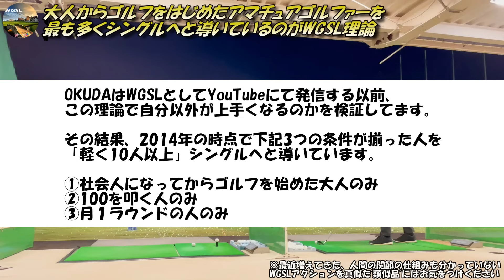必見!!【飛距離アップに直結するスイング法】飛ばない人の特徴TOP3を教えます！【WGSL】【シングルMatsuさん】【ベタ足】【前倒し】【飛距離アップ】【アイアン】【手打ちドリル】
WGSLは”大人からゴルフを始めたアマチュア”を、最も多くシングルへと導いているといった結果を出しているスイング理論で、大人からゴルフを始めたアマチュアゴルファーを上達へと導くための動画がWGSLチャンネルです。

OKUDAはWGSLとしてYouTubeにて発信する以前、この理論にて2014年の時点で下記3つの条件が揃った人を「軽く10人以上」シングルへと導いています。
①社会人になってからゴルフを始めた大人のみ
②100を叩く人のみ
③月１ラウンドの人のみ

■この動画でシングルMatsuさんが行っていたのはこちら↓
【ブロマガレッスン動画】
《初公開》欧米式・ライン出しLESSON【動画再生時間60分45秒】

【レッスン動画vol.100】
手打ちドリルLESSON【動画再生時間57分39秒】

■シングルMatsuさんが意識していたアクションはこちら↓
《最大級の超神回》フェースターンLESSON【動画再生時間59分41秒】

ヘビーインパクトを生む関節の動かし方LESSON【動画再生時間47分59秒】

 《超神回》初公開!!テイクバックでのひっくり返しLESSON【動画再生時間57分50秒】

《ゴルフスイング解体新書》右足ベタ足フェースターンドリルLESSON【動画再生時間60分06秒】

《超神回》完全初公開！驚異の正対LESSON【動画再生時間56分25秒＋5分36秒】

■手打ちドリルを学ぶためのコンテンツはこちら↓
《超神回》手打ちドリル徹底解説セミナー【動画再生時間58分22秒】

改めて手打ちドリルLESSON【動画再生時間60分42秒】

《限定》手打ちドリルの真実LESSON【動画再生時間44分30秒】

《エラー撲滅》手打ちドリルver.HT【動画再生時間22分10秒】

手打ちドリルでの右肩のエラー完全撲滅LESSON【動画再生時間34分46秒】

手打ちドリルでのエラー撲滅LESSON【動画再生時間39分47秒+2動画付】

【ブロマガレッスン動画】《最大級の超神回》極フェースターンLESSON【動画再生時間59分41秒】

「ゴルフスイング」とは、全ての仕事を「インパクトまでの右サイドで完了」することが必要不可欠！！だからこそ右サイドの仕事と言っています。
(フォローでどうこうなんて、既にボールが飛んでいるのでアホかって話です)

右サイドの仕事の大枠としては、「肩甲骨下角を極めて、前倒し」して、「右肘リリース」して、「ひっくり返す」。
その仕事を行った結果として、人間の身体の構造として自然と勝手に「右足ベタ足」で、ハンドファーストインパクトを迎えるといった欧米人プロや韓国人プロのようなスイングが映像に映ってくる。

映像に映っている結果は、実際に行っていることとは”ズレた結果”が映ってくるということを理解していないプロゴルファー達の”プロ感覚”レッスンに惑わされることなく、ゴルフスイングの本質を知ることがゴルフ上達への最短の道です。

◆WGSL OKUDAプロフィール

19※※年、日本生まれ。WGSL代表。
ゴルフスイングに解剖学を用いた、日本で唯一無二のスイングコンサルタント。

大人からゴルフを始めたアマチュアを、欧米人プロのような美しいスイングでシングルへと導き、ゴルフを通してビジネスや人生そのものを豊かにさせるプロフェッショナル。

日本で最もシングルを生み出すスイング指導者として知られ、日本だけでなく、海外からもスイングコンサル依頼が後を絶たない。

■OKUDA実績

シングルへ導いた人数・・・日本ダントツNo.1
（YouTubeにて発信する以前、2014年時点で10人以上）

プロへと導いた人数・・・約50％
（ジュニア・学生指導数100人未満）

(50ラウンド未満でシングル達成)

■他SNSでも「ゴルフ」と「人生」に役立つ情報を配信中
💴stand.FM

【レッスン動画vol.106】
2023’グリップ＆アドレスLESSON【動画再生時間66分34秒】

《神回》改めてグリップ＆アドレスLESSON【動画総再生時間60分+9分50秒】

《超神回》解剖学グリップLESSON【動画再生時間64分48秒】

【レッスン動画vol.109】
手打ちドリルLESSON【動画再生時間43分39秒】

【レッスン動画vol.101】
右サイドの仕事LESSON【動画再生65分48秒 】

【レッスン動画vol.102】
右足ベタ足フェースターンドリルLESSON【動画再生時間50分11秒】

改めて「前倒し」アクションLESSON【動画再生時間47分38秒】

《超神回》神・前倒し覚醒LESSON【動画再生時間39分47秒】

《超神回》右サイドの仕事の真実【動画再生時間54分33秒】

【ブロマガレッスン動画】《超神回》完全初公開！驚異の正対LESSON【動画再生時間56分25秒＋5分36秒】

【ブロマガレッスン動画】《スイング解体新書》右足ベタ足フェースターンドリルLESSON【動画再生時間60分06秒】

▶︎この動画の詳しいBLOG記事はこちら‹365日年中無休で毎朝8時更新中！›

▶︎頂戴するご質問mail・コメント対応について

必見!!【上手くならない練習法を暴露⚠】飛ばない人の特徴TOP3を教えます！【WGSL】【シングルMatsuさん】【ベタ足】【前倒し】【飛距離アップ】【アイアン】【手打ちドリル】

【注意事項】
文章・画像・動画などの引用・切り抜きなど、他メディアなどへの一切の転載・掲載を禁じます。